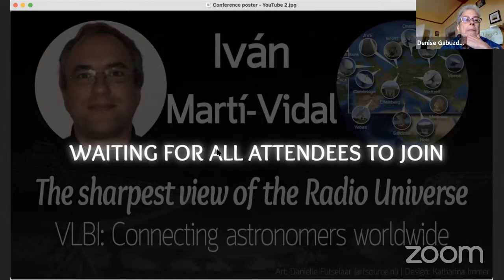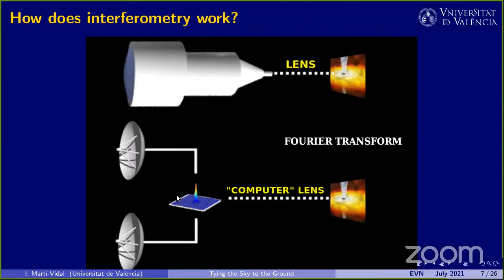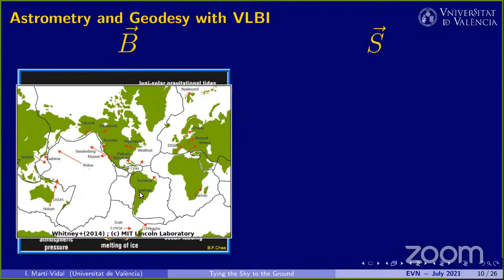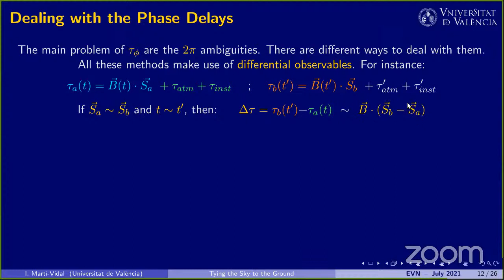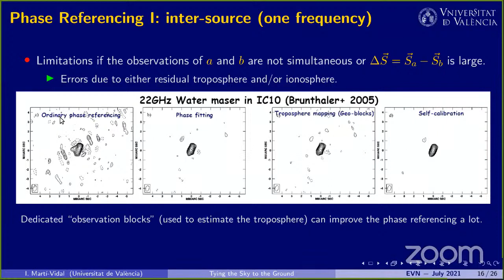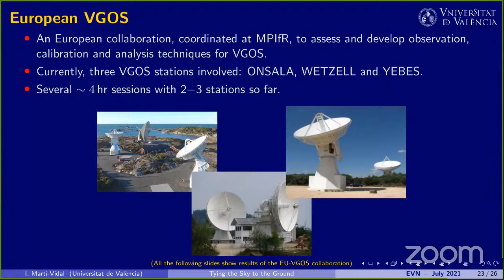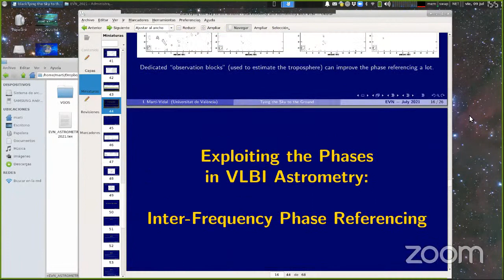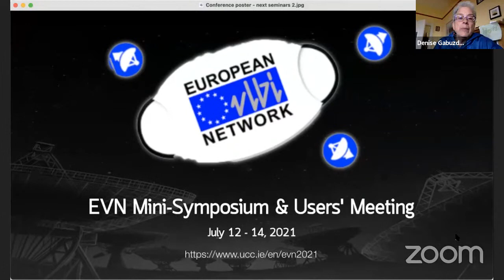EVN Seminar: Tying the Sky to the Ground (Iván Martí-Vidal)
Series of online seminars “The sharpest view of the radio Universe: VLBI – Connecting Astronomers Worldwide”.

In this seminar, our speaker, Iván Martí-Vidal (University of Valencia) will talk about “Tying the Sky to the Ground”.
Abstract: The technique of Astronomical Interferometry allows us achieve the highest spatial resolutions in the observation of the Universe, thanks to the perfect coordination of different radiotelescopes spread across the Earth's surface. Besides the unbeatable spatial resolution, interferometry can also be used to estimate the locations of the sources on the sky, as well as the relative positions of the radiotelescopes, with precisions of a few tens of micro-arcseconds in the former and a few millimeters in the latter. In this talk, we will discuss about the use of interferometry techniques for high-precision Astrometry and Geodesy. We will review some key results and talk about on-going and future projects.